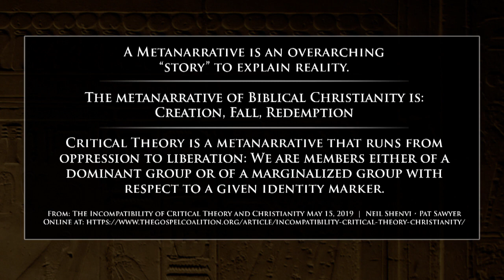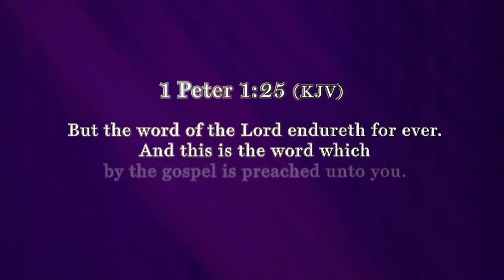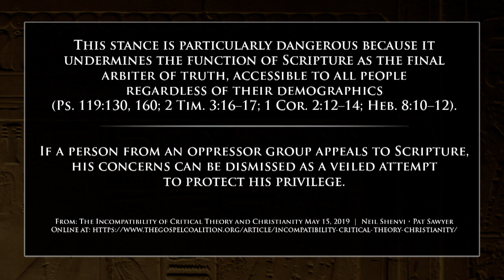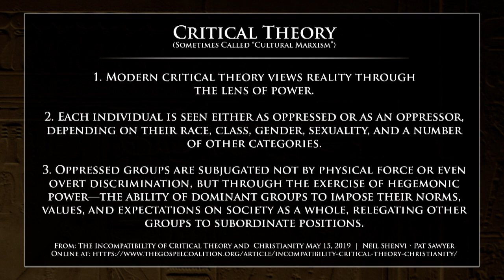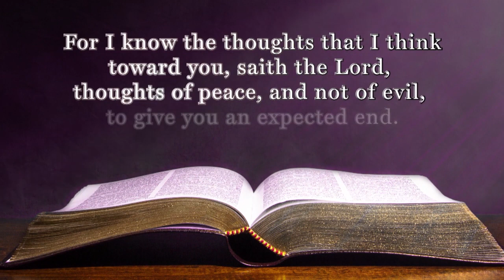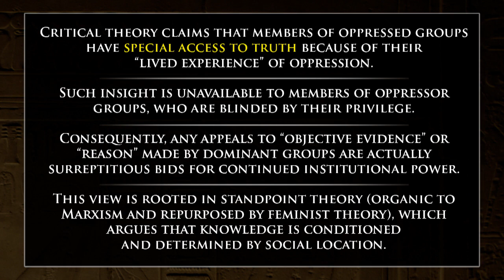Cultural Marxism-Subverting the Gospel: Digging for Truth Episode 111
Digging for Truth hosts Henry Smith and Scott Lanser will be following up on our interview with Dr. Paul Kengor about Karl Marx. We'll be discussing the subversive threat that Cultural Marxism (Critical Theory) poses to the Church and western culture at large.